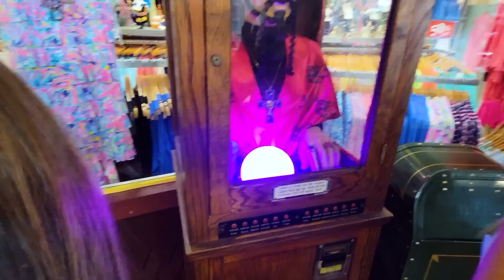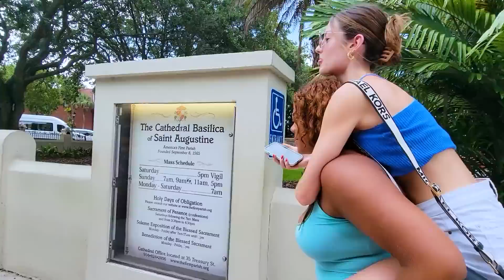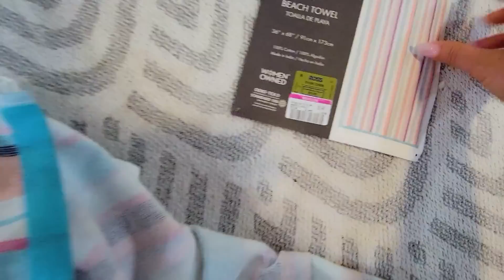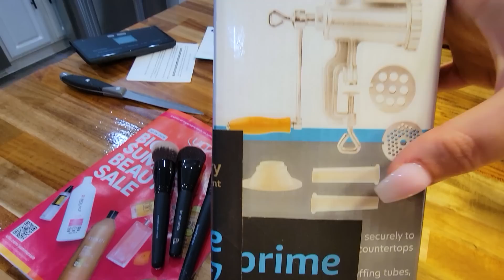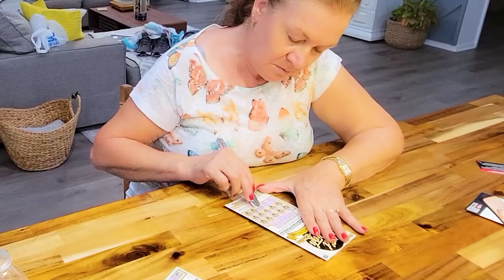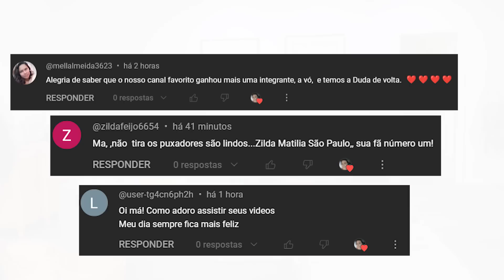FOMOS PASSEAR EM UMA CIDADE LINDA🥰 PERDEMOS A VÓ NA LOJA 😱ANNA ENTROU EM PÂNICO